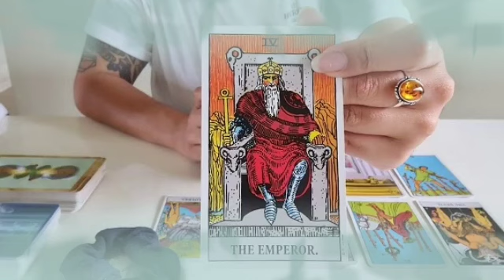برج العذراء من 6 إلى 16 أغسطس 2022 // الإلهام الذي تبحث عنه موجود في داخلك مسبقا🤫فقط اصمت و أنصت🙏